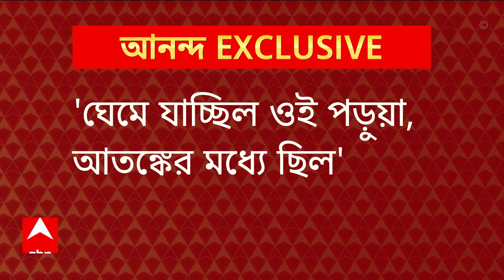JU Student Death : যাদবপুরের ছাত্রমৃত্যুর ঘটনায় রিপোর্ট তলব ইউজিসি-র।ABP Ananda Live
JU Student Death :র‍্যাগিং রুখতে নির্দেশিকার পরেও কেন পদক্ষেপ নয়? যাদবপুরের ছাত্রমৃত্যুর ঘটনায় রিপোর্ট তলব ইউজিসি-র। বুধবার বিশ্ববিদ্যালয়ে আসছে প্রতিনিধি দল।